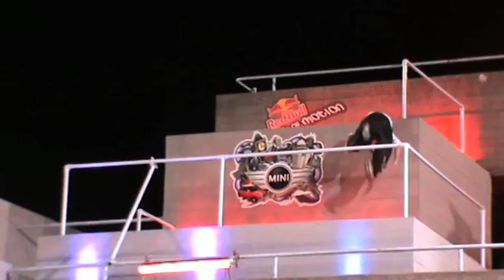Red Bull Art of Motion 2011 London - Highlights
Insane freerunning/Parkour stunts from the competitors at the Art of Motion competiion at London's Southbank

Shot & Edited by JP Lewis